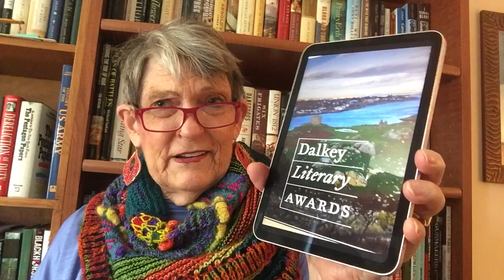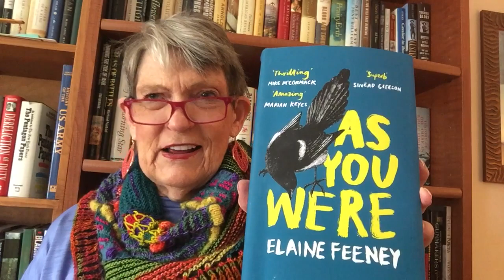The DALKEY book prize for Irish writers / another book prize video every day in March!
Dalkey Book Festival Home - Dalkey Book Festival